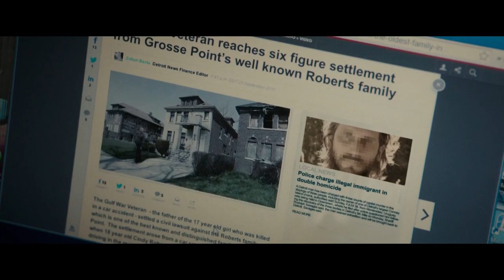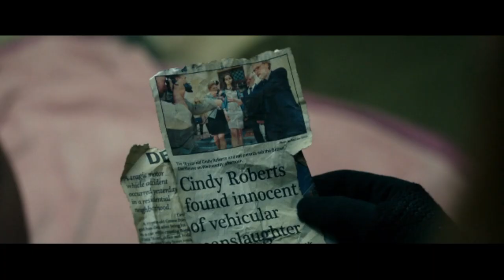This House Looked Like An Easy Target Until They Found What Was Inside | Don't Breathe (2016)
In the dark, the blind is the king. A trio is on the verge of robbing a millionaire who seems to be an easy target because he is blind. But there was more in the house which they didn't expect. Watch the secrets behind the closed door.